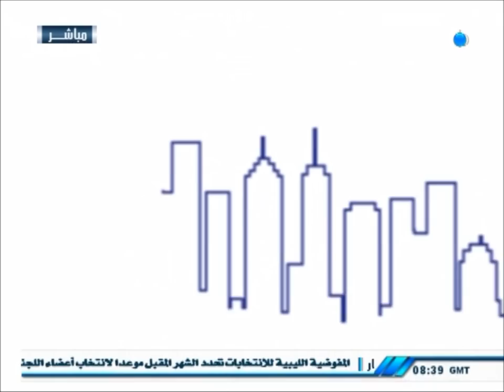Friday Break with Iman Mutlaq ANB channel